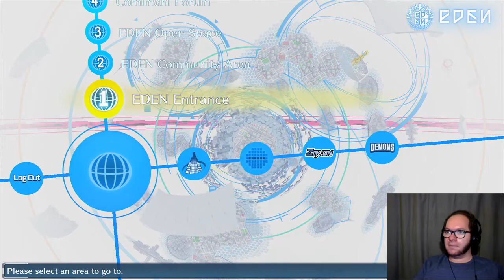Fighting Security - Digimon Story: Cyber Sleuth (Part 30)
Something fishy is going on here.